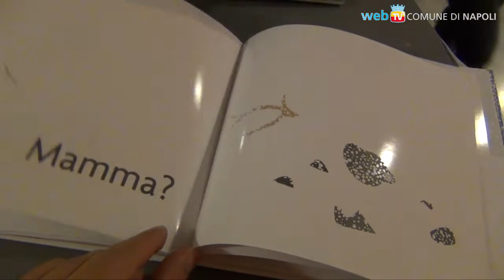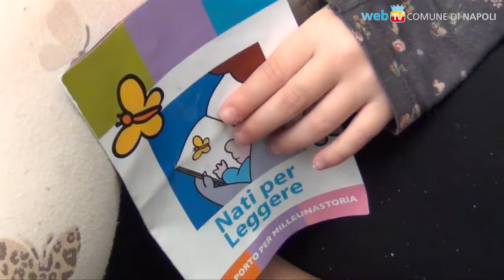Nati per leggere: Andrea Satta al PAN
Al punto di lettura "Nati per Leggere" del PAN, l'incontro di Andrea Satta con bambini e genitori: un libro che raccoglie le favole delle mamma straniere, i cui ricavi andranno al Centro Pediatrico di Emergency per i bambini del campo profughi Mayo, in Sudan.